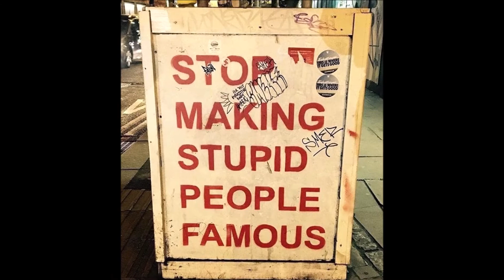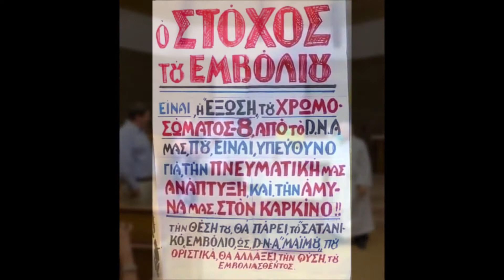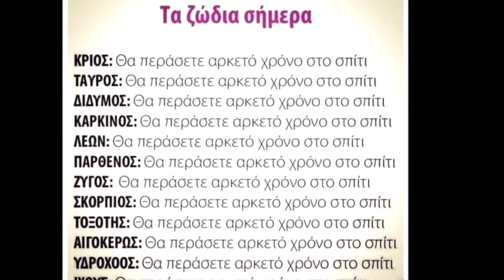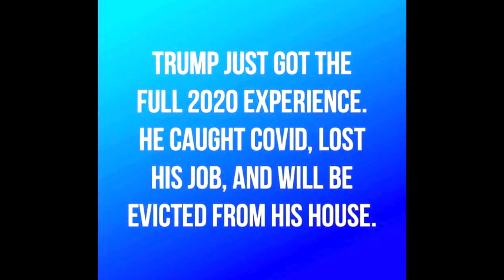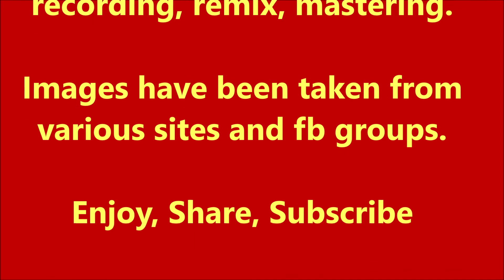YOU BECAME GOD (YOU ARE FIRED! - MIRABELLO IOS ISLAND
"YOU BECAME GOD" (YOU ARE FIRED!)
This song was written for those who underestimate the others and see themselves as Gods.

MIRABELLO THOMAS GERMAKOPOULOS
Composer, performing all analog and digital instruments, lyrics, voice,
recording, remix, mastering, video editing.

Images have been taken from various sites and fb groups.